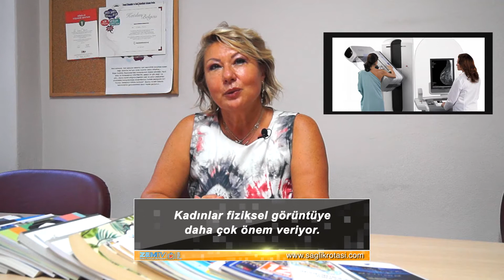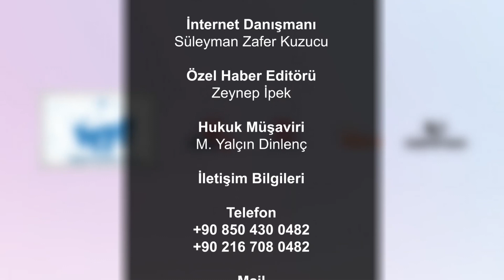Kanser direnç cinsiyete göre değişiyor...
Doktor Radyo biyolog Deniz Öner kansere karşı direnç göstermenin cinsiyete göre değiştiğini belirtiyor. Dr. Deniz Öner ayrıca kanser konusunda çok fazla yanlış bilgi sahibi olduğumuzu da söylüyor. Örneğin meme kanseri sadece kadınlara özgü değil erkeklerde meme kanserine yakalabiliyor